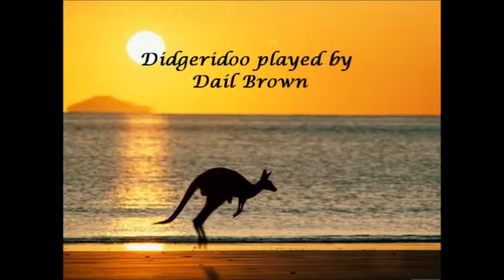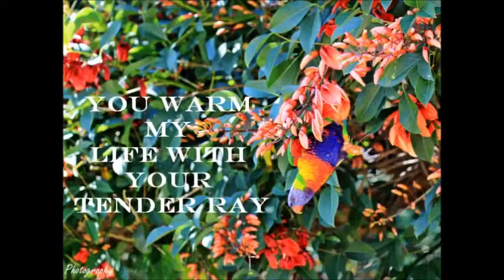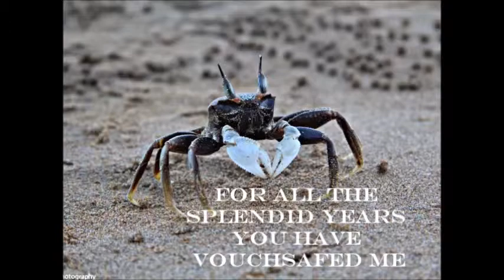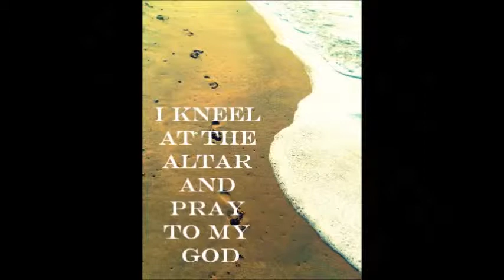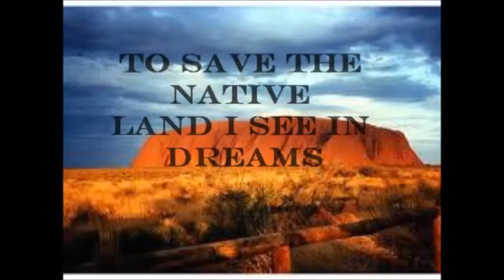Australia Poem by Liudmila Lаrkina Music by Olga Bogdanova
Authors from QLD Australia:

Poem by Liudmila Lаrkina (Brisbane)

Translated by Doctor Robert Woodhouse (University  of QLD)

Australia, you are a sweet, serene haven,
Tranquil and gentle as the morning sun,
Not touched by wars nor any lasting evil,
Like pre-dawn light through an open window.

You warm my life with your tender ray,
With your orchards rich as the Garden of Eden,
A refuge where the soul communes with Jesus,
And harmony comes with fulfilment of dreams.

I love you for the peace that I have found,
For all the splendid years you have vouchsafed me,
For filling me once more with healthy longing
For the beloved, but distant country of my birth.

Thank you for accepting me with love,
Thank you for new friends -- each dear new face.
Thank you for your kindliness to children,
For the happy tear that glistens in my eye.

Australia, you are a new awakening
While I still bear the wounds of long ago.
I kneel at the altar and pray to my God
To save the native land I see in dreams.

No sooner do I close my eyes in prayer,
than angels come to carry me away
To slumber with the vine bent low with fruit
And hay that whispers as the mowers mow;

Where grows the bitter wormwood, germ of absinthe,
Where fear and wonder thrive on baseless rumour,
Where saints come striding from the glowing deserts
And children’s weeping dwarfs the onion domes.

In tears I pray for Russia and her sins,
Inhaling your intoxicating incense.
I’m not afraid to die to save my Russia --
burn on, my icon lamp -- my guiding star!

In tears I pray for my homeland,
I hope, I pray for happy life

АВСТРАЛИЯ.

Слова Людмилы Ларкиной
Музыка и исполнение  Ольги Богдановой

Австралия, ты — милый тихий дом,
Спокойна и нежна, как утреннее солнце.
Не тронута ни войнами, ни злом,
Как юный свет в открытое оконце.

Ты — лёгкий, тёплый луч в моей судьбе.
С фруктовыми и Райскими садами.
Приют Души в Иисусовой мольбе.
Гармония, совпавшая с мечтами.

Люблю тебя за найденный покой,
За годы те, что ты мне подарила,
За то, что вновь наполнилась тоской
По Родине, которую любила.

Спасибо, что с любовью приняла.
Спасибо за друзей, и милые их лица.
Спасибо, что детей уберегла.
И за слезу от счастья на ресницах.

Австралия. Ты светлая заря.
А я давно израненная птица.
Я Господа молю у алтаря
За Родину, которая мне снится.

Лишь только закрываю я глаза,
Так Ангелы опять меня уносят
Туда, где спит, поникшая лоза,
И шепчется трава на сенокосе.

Туда — растёт, где горькая полынь.
Где страх и чудо полнятся молвами,
Там, где являются святые из пустынь
И слышен плач детей над куполами.

В слезах опять за Родину молюсь,
Вдыхая упоительный твой ладон,
И верю, что когда-нибудь вернусь…
Гори, гори моя лампада…